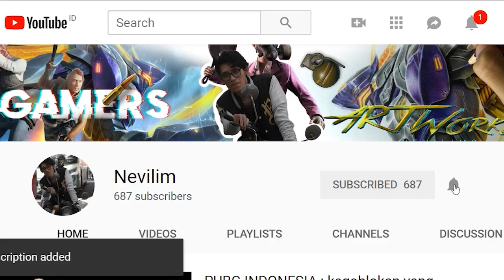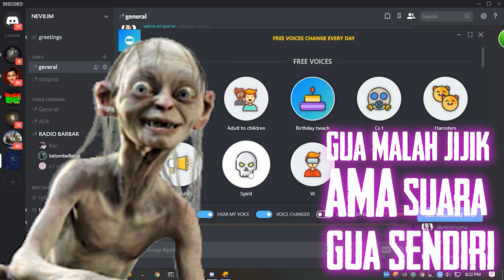Discord Pembodohan - Prank bahasa thailand episode 2 | PUBG mobile indonesia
Pengen ikut mabar?
PUBGM atau PUBGM EMU atau PUBG steam?
record on gaming gear
intel i5 6400
teamelite 8gb ddr4 3000mhz
Msi gtx 970 4G Gamingx
Vgen 128mb ssd + WDC blue 2tb + toshiba 350GB

edited by
premiere pro 2018
after effect cc2018